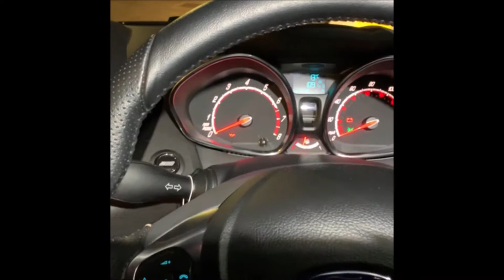Ford Fiesta ST200 Pandora Immo Fitted Essex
This Ford Fiesta ST200 MK7 was fitted with the Pandora Immo offering excellent security by immobilising the vehicle instantly on motion, this system also offers anti hijack allowing the vehicle to immobilise if no tag is present within the interior.

Fitted by the ONLY platinum dealer in Essex. The Pandora Immo offers excellent piece of mind. Call Dave on 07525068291.